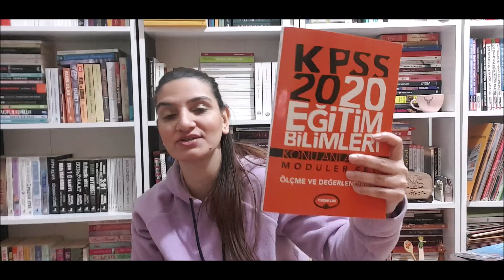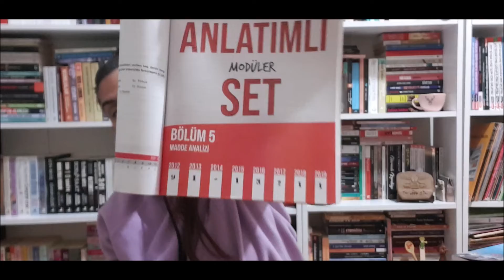KPSS 2020 EGİTİM BİLİMLERİ ÖLÇME VE DEĞERLENDİRME 5 HAFTADA BİTİRİYORUZ :)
5 Hafta da düzenli bir şekilde çalışarak ölçme ve değerlendirme konularını bitiriyoruz :)